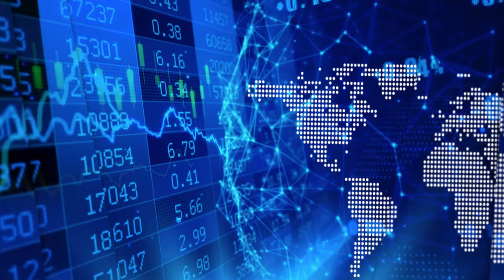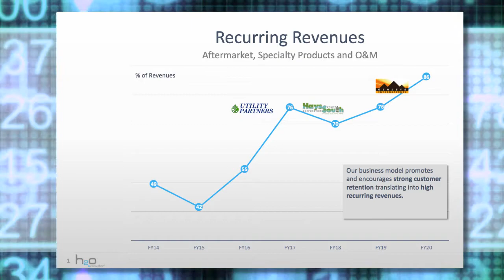Dugré on H2O Innovation FY2020 Results, $133.6M in Revenue and a 20th Anniversary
InvestorIntel’s Peter Clausi speaks with Frédéric Dugré, President and CEO of H2O Innovation Inc. (TSXV: HEO | OTCQX: HEOFF), about H2O Innovation’s record FY2020 fourth quarter results.

In an InvestorIntel interview Peter and Frédéric discuss H2O Innovation’s recently announced financial results which reported $133.6 million in revenues. “85% of our sales rely on recurring revenues,” Frédéric explains, and with a backlog of orders at $125 million, he said it adds “predictability to our business.” He also explains the unique aspects of the company’s business model that have allowed it to navigate through the COVID-19 crisis in a “remarkable way” and have helped strengthen its balance sheet through acquisitions and organic growth.